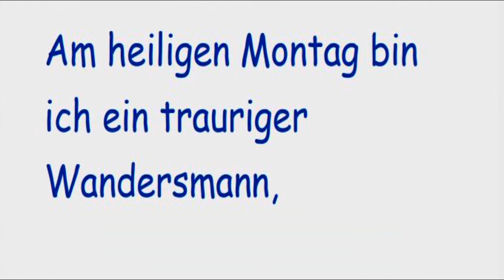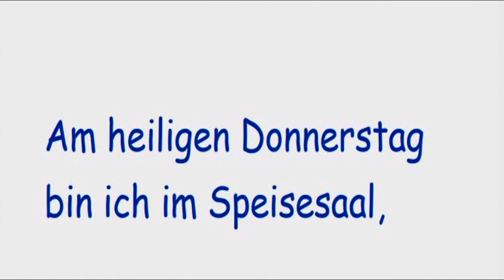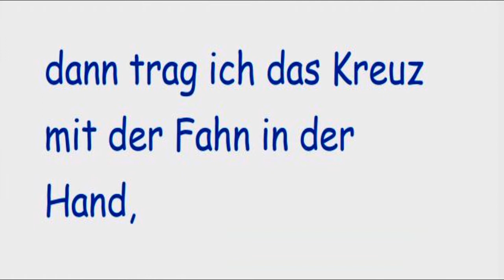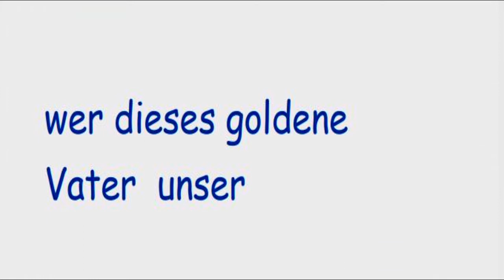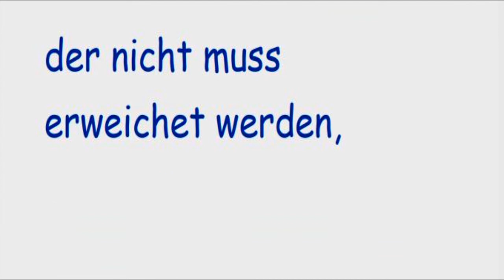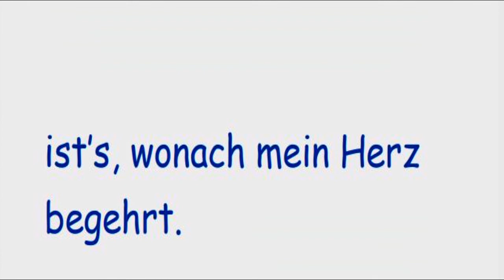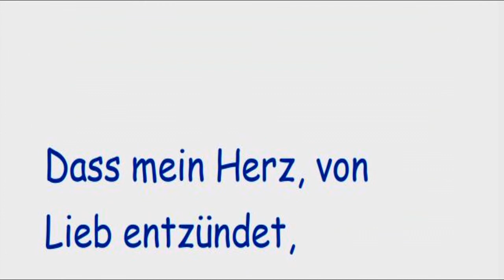Das goldene Vater unser!